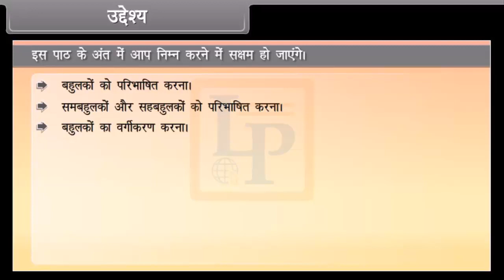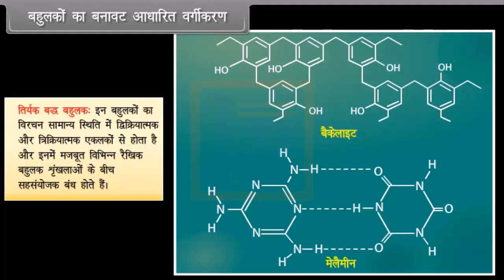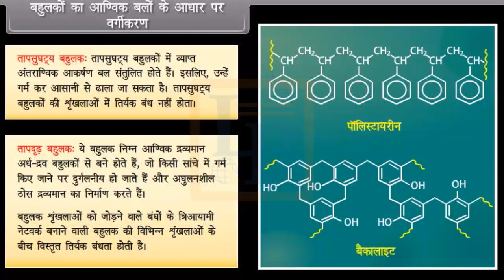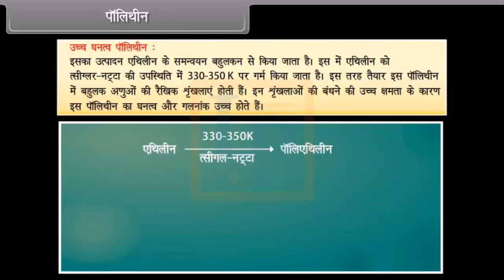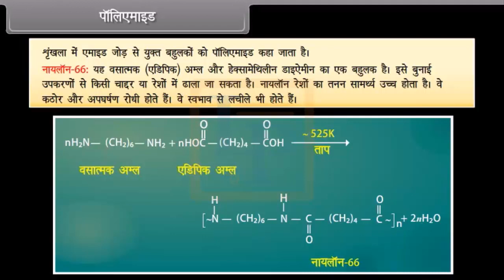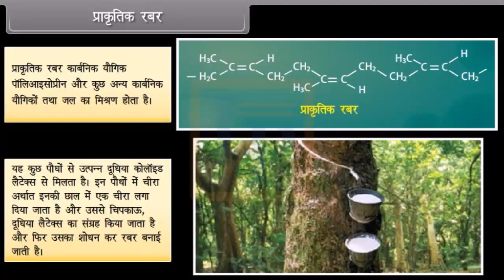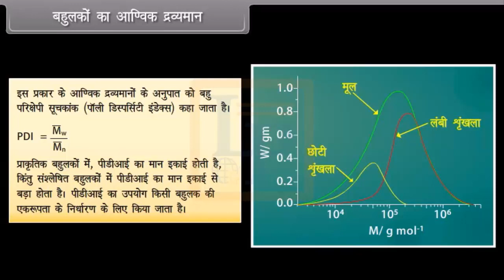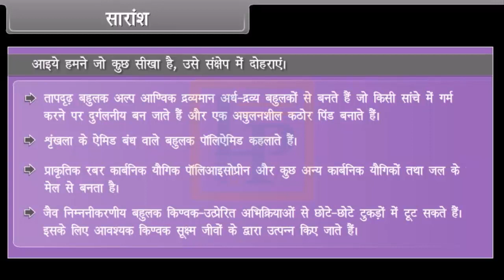Polymers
Hello Friends,